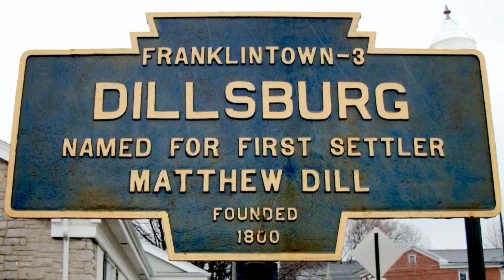C&C Towing and Repair, LLC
C&C Towing and Repair knows the area and offers speedy service! Video powered by OMG Tow Marketing.